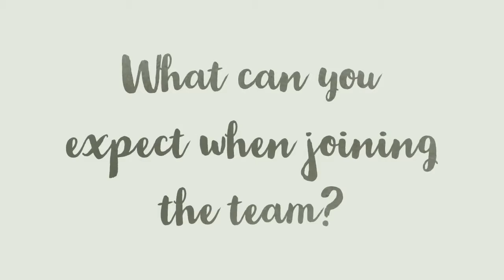UBM opportunities in Carcassonne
If you want to know more about this mission trip then do get in touch.